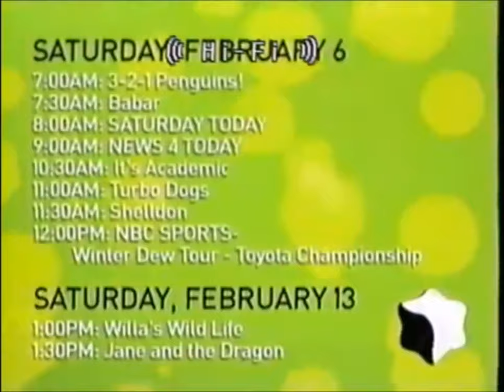Qubo on NBC 4 - Winter Dew Tour Schedule Promo (January 30, 2010)